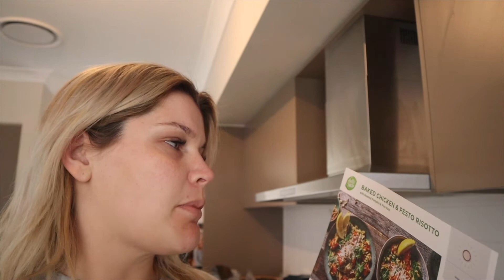NOT THAT YOUTUBER + day in the life 20 weeks pregnant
WELCOME TO THE FILISE FAMILY CHANNEL

ABOUT THE FILISE FMAILY

Hey everyone and thank you for coming over to our channel
We are a family of three with our rainbow baby due in Feb 2020
We document our lives and include all the ups and downs that life throws us.
We were on our TTC journey for close to two years and sadly suffered two miscarriages before we fell pregnant with our rainbow.
If you go back in our videos we documented it all